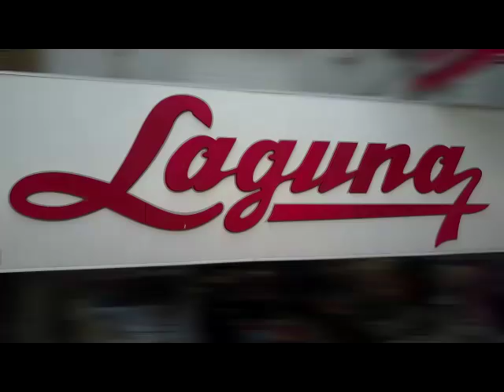Navidad en Bazar Laguna